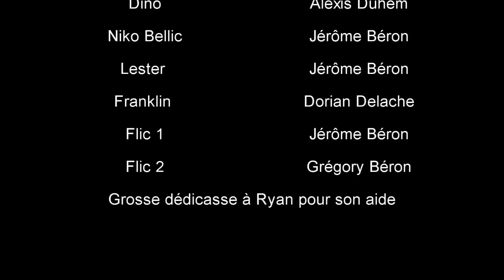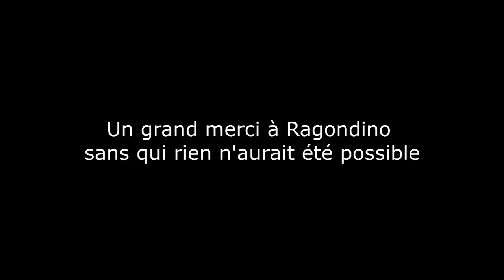Les LRAN vengent Ginny : Braquage à Blaine County - Mrjksaw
Bonjour on se retrouve pour la vengeance bien organisés de cinq membres du crew LRAN que je vous invite à rejoindre et nous avons braqué la banque à Los Santos (Blaine county)
45 minutes d'action, d'humour, de suspense et de drame vous attendent dans ce court-métrage digne des plus grandes productions Vinewoodiennes